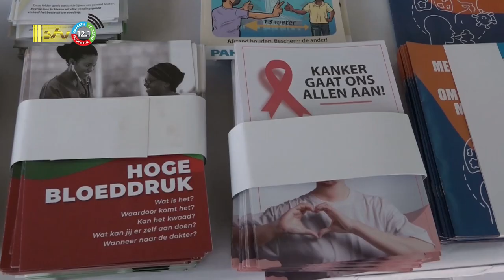14 11 2022 Minister volksgezondheid en PAHO herdenken wereld diabetes dag